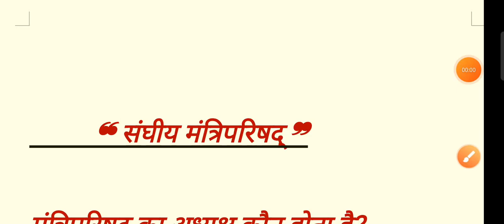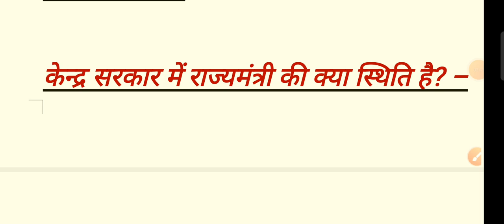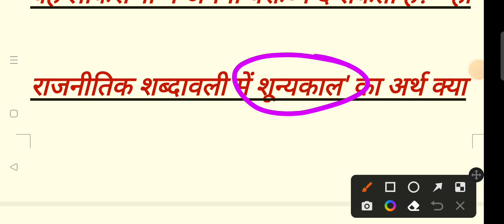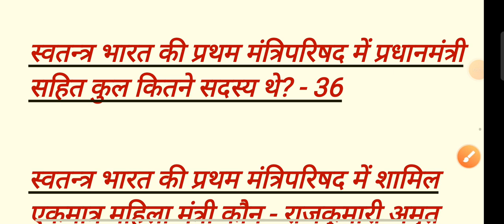22 April 2023(1)